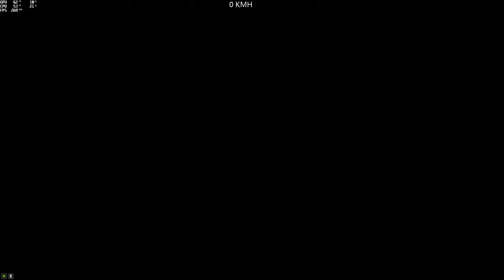(Parkour) Parkour Rhinehart (Paulitac13) [GTA 5 PC]